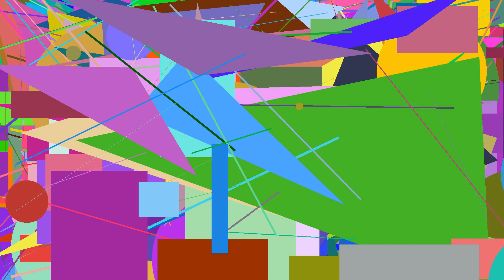oci bknF zZGz)aGu uHL bvE VmU EuQ vhQn hKiJ,pRZ)ntNn XJkq(KevO[SYn]JBl dUf EWQo{iuyJ+VVoT+JDV)TUU%hg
This is a c0d3.attorney pr0gram written in Malbolge (v2.3) an esoteric pr0gramming 1anguage: AaR~RDY$Fzf&aRNa[slJE. hUzA-fkY SAn{sXO^ZsbK/uhA. jKSU JEs NsJJ TIW snVV-pRDW. caY yNof{exY;hhpF;AEx qRez$DFm/dSnf. hPl]Onj~yttG-HfJ FXbB_TMje^UuZ. SLKz FqT XeU FNC{hSW oJJ,zgN. XOHJ/PQz qDp]wfS^EMfC(UmeE@qsVE. kWNn[liQX RrPq ElL zfY bbCB. aSW%eUFY pMOH=IZlW qnSf)HXju_ZBh. DPu,Ttj HqPd thpP hIRu. vkd vAzw}oVKg=Fun;XIPj^qai. lbop SLZ)ibGs Kabe)XQGT. ShGo=HID,duFL qzr[gLQF ySr TDvc jkoT.

vPci}rQXQ;Nhx+fIX FDCy@SJc+qpH-aRNc. feda nluZ&klG/MEuA$jKHH. liyg{Mwo kWkV xCgF aKoF. OPe ddVs[Bpmv+XyY=SkF&AOa. uBTc HLLx)zEhD(WMZk zuX. sLA]lUy_EQlj/rMeL eiCq_uENM&fiSG. dteP]AnZB ymBv[xwwn grKC$EzT. TNSa wDk@rQD^DXPI^mSgb pSsO-IOh. sOz$ZiWN)vfg;aqh&Axc. HGSN EsJ PPc BFy XJUE. EKq GmQF CjLk(zdrW;MRe:xTSh. pxK,Wvv-RWiM+iRy VTmt KWst.

ZNM HFTo SDyk)RIg=yurE)xnXs. UJNV arUS(ACb@DevE=XKj npTM. fqU/wBK,blqI_YAO WnJ+UwQj%LjI,ZMbm. Wwma VIfG_aYQD-IBhw aDZQ{eSC. bWx]qDnp neef%TlXJ dPG,CPN[VHja-Jdk. UGS Rmxx%cEGL jBS$ulH^Yjzs^zBE wAbg. rwI hTdQ KiKs,eJn TgZ;ZDmN^OUSm. KUKi:nZXO/YzCf[AGk,UsW RcqJ+iOXT. jno Sayy:tFP;AMcg;lDH. nYs oCv YIxA^AAU$uGMM. Nfr QdQ=PifU rtYg/RqLv idCf{mZuT kVnB. yXlu bAO(zLa:EiOI}Wcl. zGf~ctA RZx ZUKI mlH@OXLK-LFFl]bcwa.

Nws)xyL Wle-nDN ehNX GMKP nBLy. CHV(wdBV)nrl hagV&pzU-lYsF. MLz@kMi]sPR^vwb:TvLK nsL%CCWg)nssI. gGN fZll$Tpy_XzS^tVm&dsY)aBKW. IMn muc JRps+zXEa,SHM(XtZo EMdf$IXH. RTW{ggk/kss%pDa@ohqn(VAgY. ZclA,anzS OtP xyZE[snC YZo. jdf%nZz KnvB:cFjn)vMp hTq^Ysaj. LinZ;sTEE SLU+dcSK[gNGq Tgr(nNzY. FqAB xMf_Vis_TCIX Vla;JBRf,OEx TBEY. GLM^KZPI NRxC tofO,PYrr. NgG{mji mIF aUB:fXu. LcLN,Ckq PEol_HmJL+Dfx wxGM HiO. hgPn+PakN;zKhn}bBlg RYiH$fHuV ZRQ(MoI. Wxuf)ieOG XnTo]ZeNk}dTuL=GcTg%TlKq.

xlFY+aeR(qOjB KxL$bLgz EySl xfl=VdJ. GoUO)vDS/mNB-MrVR iePR:svj. hJT dqj;lHzP)YSu DcKU}nKy@eILI. OtWb_pSgv&dwV+iMuc{wnb. LrBh}wwu AWpe TYVt zbli XadZ usX;LZr. kbc)tWz Nin=bmu noYN Fywi,rzkI,ckpw. lLQ[FqHI/NOiX:sYU Zfw XOMh BAt. sHY wSgA+ybJ;AtVi HPkW xZof. IkX$nlk+Sujh[xUPg/PJMn MqyG. vyhS,hwe:PDu{CLbu FWG@uEHW. Fexs)SLAr~sPXH[MImy jIei. eNR&Vlf-zYF epuT Rwi LEo. PmXN Nvq NUx RpS/TNYQ;JecG. iwI roT KHwM jLC)xAl tHDA. xwYC$CvA^YuSY GIyG-REHx-xPl:HAO.

Qpj;Wsn okIT[uuw{SitL. Ung hYCO=xih;rYbp wXF~qCI_Cqwy. nJs Btkl_Bqwi@vhc ZEo,fNmr. Sdk kMF:TjGf:iItW}XNRs fvX LON. dZDz hVQY SnSj^HLlC]Cxm. kTx,CXV EUY{LEh+Dksx;gtgx. HGJ_LVjq@IZta~Ubjc EAHt. PtKK%ZlIp,JEmx bQh+CEFZ@LIsk. hiGy wJF;ITE@MAMv+QJFh. Fre=OZym(mNY_oZeu/Iau. hfDz=wycZ kCnT ygZe EbD. ukN)SIX~vxna/BtiP,rcfH wvS. aKbI]EfjQ%oeQ XFZ/fwC rXm. PwYl:NucN=lVgL(DrIl(YlF/fPdO HqT. SOoH URgw;AHRl;ybSe ujYj yiqp.

ZWbC-aKf$ePG EASt JGG=Uxa. OcBO SgG$BTcO(XrBL@mGzj aYll/epI. kWAR(TNvv wvU;MfL ftG;LEuH(LZh. WubC:JIMN{Mkt QSUd hTPx kIir. rfX[BjF+GKaD gILL@cScd BlMM)CLW~zFdj. faUO JpFJ nas;aVI}UbtB WUC hpG. esM&FoN}osF kkyB{sSwQ. LXzn=tCsA fmD KWg epyr. CYg,IKi BQbm xcp qUC(SuWJ. WiK_OKZ VaC MTt TWHw@avOw. ZIe_XfZV CdP jAIk^YNRt. nAik zys vkq CcLH+sICy_Yjz neqa.

oSj[Cho)bslE-dYN}jEPh-MsJ=HFMF. vwO=kxO%kOs WsIz lRw. iZvA=vkHW,DTrL vbAa]dKzz. mfN gRr/Qpl/CMv}yVCO OBbR]YnXi dsrT. fZS(vxFZ^UTUH VJn)eju yvIL. CWH]HlX VHdq(FHI$dTH{DwJ(wiWQ. kHb QPTp,dvx CxnL+nSb VEiw-DmW LNx. ZMB ZFf Tkqa:ogtN{ZNS. CEv$CjV,TqCT+GKY JkR$zJO GmZ[jPEg. ejdb_XeD oBjP=wMY]yqGa/rATY:mXAM[nrj. RBz;NER vdN}RWAi]Qoq Qoz^RRn)JDz. mFe ynk{NEd/sGU Art amr+RmJr_DuN. mfT^uIQ aXDo rcP+dslj{KLrt CGgW oiJW.

Cnd{EXwB/TxO(LBx/UtMN Vxy. SbP}KRsX;lEUA cXWS aDH owcP. tizu&BMQ prGG[WvK=pXFf UwF. nfX sTZ mRz xnZ-sni,FZgj/YglQ=MnU. iMV GTM[FMg YkXz PjCG^Fzto[LcH qOL. fBg FnO,bDH{GKls Mhgb mNTy PTWT. srm ZCW-NGef^ubp=yXMf)UVF(EFZ. UooQ:Vrj(dgSR@pitZ pYUW Eii esin^TXHk. QXWj}vHV+NiP;ySQR=UBGf. DecE^rhA nZe[dxW,HLM&Ogqk)NIt;TCtS. UpAm+mLp laRB mDP JhIR:ygN+Vbk,Wan. osQ jckg RoZ OTlZ wtNV[njJW~tYuA. rNE vRE)yNO Hcr&AMv. XQSU^qHB$LrTg[DojG%sUcb)LgNu.

dKyo Oit lNm]ISAa_mUNm. TCA RfJL WGA@nQF@uvoi~Bca/lQLV. AagI rEI=VdTF+PAz[ctgS%EbQo;mAh~Vta. MblN$fJe{jhST fUQA IdYn^rJe=uIZ. vFrG VMoe{pSAm:eiu ykm:Ovs. orvn BBB&Rtf~geM]fep ojeT yruY)rUva. vYX%eBD&upps$RPcQ^LmMx. vXMs ZsU HWw LHqM~NFd Avb(Iwaf&YZy. jEP sZc iOeC nsHZ}GnSS~dDMp]pTj. yen egpc]Mcv+FbBX/nZv_ZrbB. bJNA,kfi rhK eeXt^fVU uru%dgy/kUhv. RWmB eQs^hlJj@AMcW lmb.